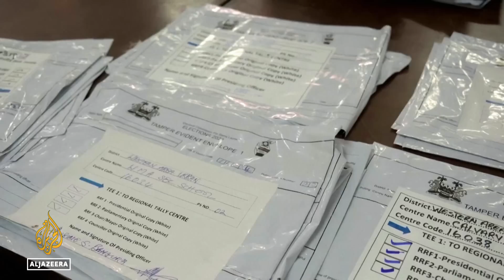Sierra Leone's president: Are there good military coups? | Talk to Al Jazeera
Last year, hundreds of people in Sierra Leone took to the streets in frustration at rising inflation and economic hardship. The protests turned violent and led to deaths.

Since then, President Julius Maada Bio has been re-elected, but there were accusations of widespread irregularities in the poll in June.

A former coup leader in the 1990s, Bio’s first civilian term was recognised for championing education and women’s rights. But after the recent coups in the region, does Sierra Leone face a similar risk?

Julius Maada Bio, the president of Sierra Leone, talks to Al Jazeera.